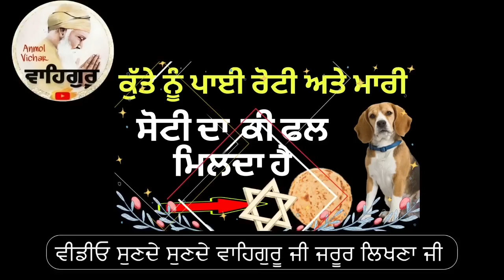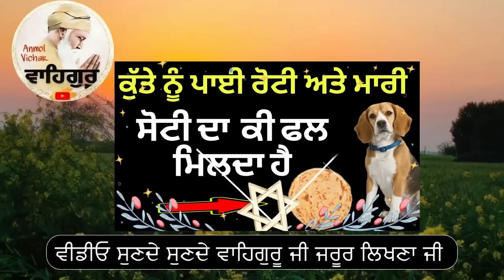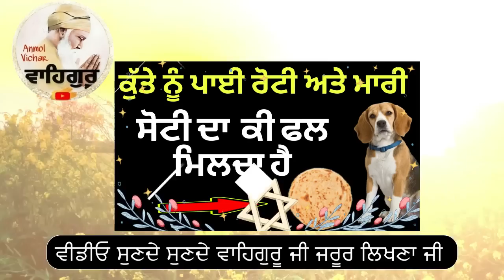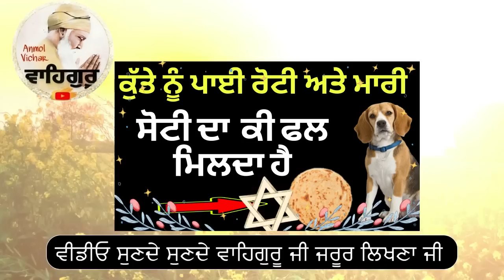ਕੁੱਤੇ ਨੂੰ ਪਾਈ ਰੋਟੀ ਅਤੇ ਕੁੱਤੇ ਨੂੰ ਮਾਰੀ ਸੋਟੀ ਦਾ ਕਿ ਫਲ ਮਿਲਦਾ ਹੈ ਸੁਣੋ ਧਿਆਨ ਨਾਲ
motivationalstory ,
motivational story in punjabi,
motivational kahani,
karam di khed video,
mool manter katha,
mool manter jaap di takat,
mool manter path,
mool manter shabad,
moolmanter jaap,
mool manter jaap krn da sahi sma

power of amritvela,
amritvele da path,
amritvele da nitnem,
katha vichar,